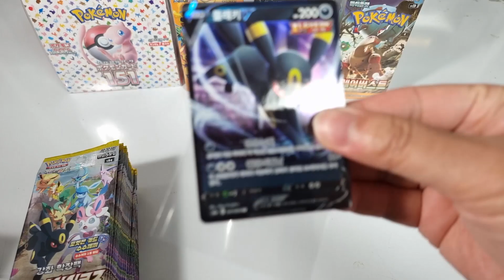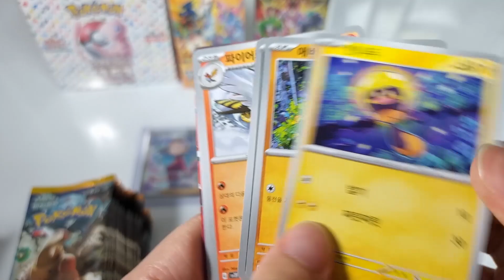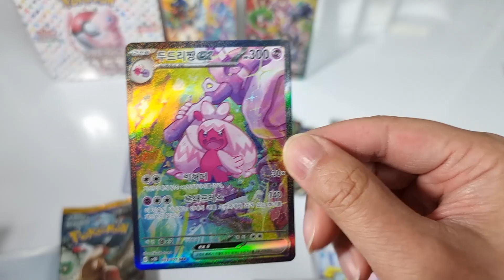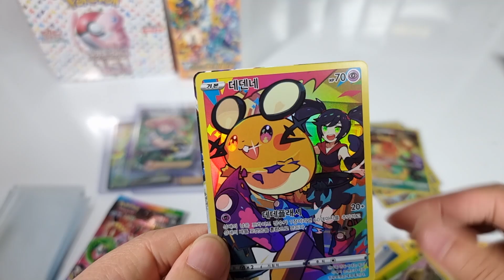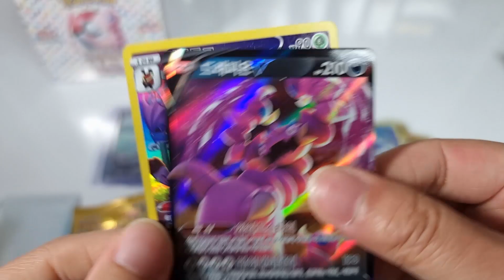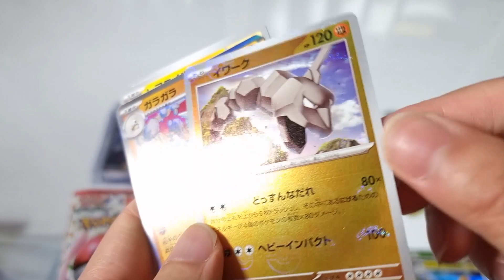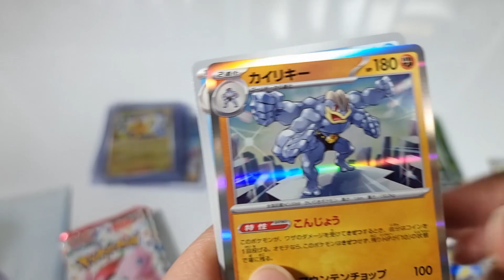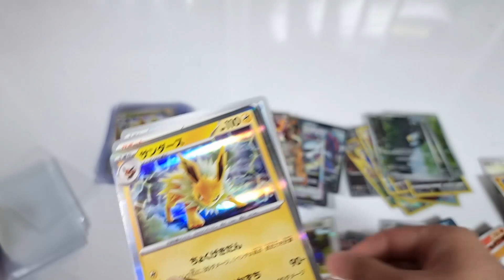7월 추천 포켓몬카드 박스 Top 5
7월에 추천 포켓몬카드 박스 Top 5 [월간 훈토이]